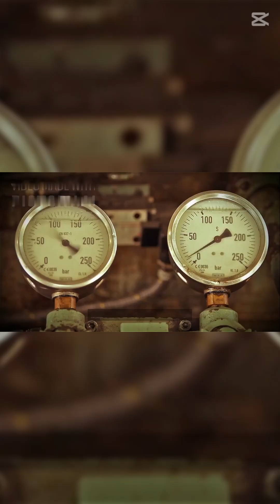Where Do Winds Come From? 🌬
what causes the wind to blow? Why does the air move from one place to another? Well, it all comes down to pressure, temperature, and movement of air masses. Let’s break it down!

The Role of the Sun
The Sun doesn’t heat the Earth evenly. Some areas receive more heat than others, causing differences in temperature. When the air above a warm surface heats up, it expands, becomes lighter, and rises. This creates a low-pressure area in that region.

Air Moves from High to Low Pressure
Now, what happens next? The surrounding air from higher pressure areas moves in to replace the rising warm air. This movement of air is what we feel as wind!

Sea Breeze vs. Land Breeze
One of the best examples of this process happens near coastlines. During the day, the land heats up faster than the ocean, making the air above it rise. Cooler air from the ocean moves in to replace it, creating a sea breeze. At night, the opposite happens the ocean retains heat longer than the land, making the breeze blow from land to sea!

🎬 Welcome to The Magic of Science! 🔥🧪

🚀 Where Science Meets Wonder! Ever wondered why hot ice can burn your hand? Or how water can freeze faster when it's hot? At The Magic of Science, we bring mind-blowing experiments, physics mysteries, and fascinating scientific facts to life in a way you've never seen before!

🌍 From everyday science to the wonders of the universe, we break down complex ideas into fun, engaging, and easy-to-understand videos—all with a touch of magic!

📌 About The Magic of Science
The Magic of Science is an educational YouTube channel dedicated to making physics and science exciting for everyone! We use engaging visuals, real-world experiments, and easy explanations to turn science into an adventure.

 🔬 Topics we cover:
✅ Mind-blowing physics experiments
✅ Fun science tricks you can try at home
✅ The science behind everyday mysteries
✅ Engineering, thermodynamics, and much more!

📢 Join the journey and let’s explore the magic of science together!